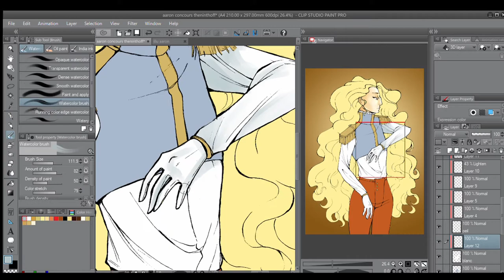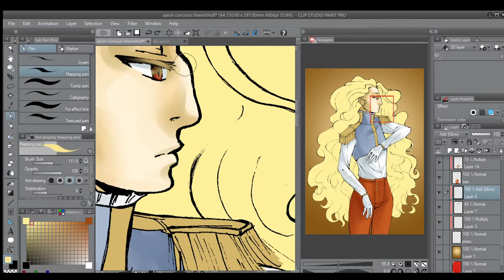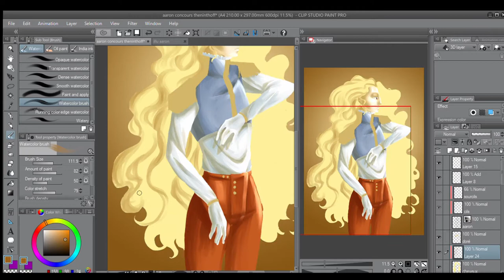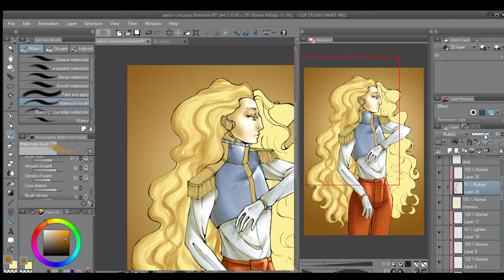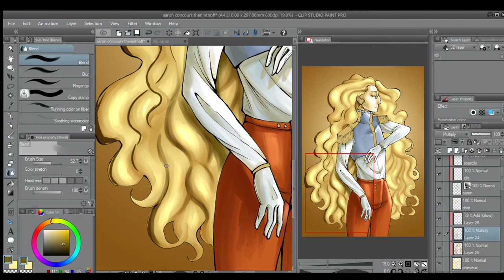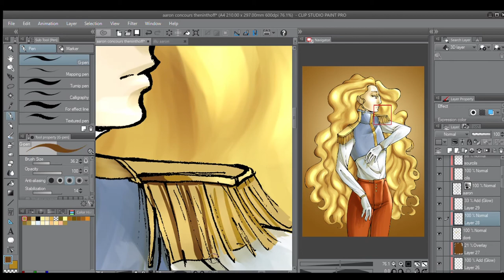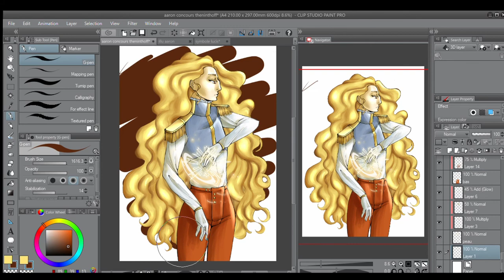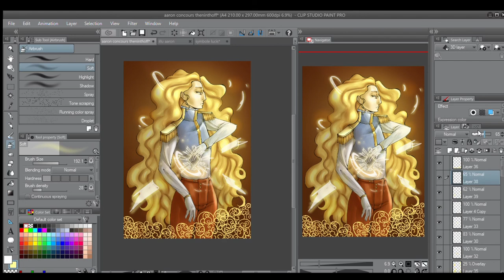[Speed drawing #7] Aaron Lucis (OC) | Speed paint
N'hésitez pas à liker, commenter et partager si vous appréciez mon travail !

__Matériel__ :
Clip Studio Paint Pro
Tablette XP-Pen Artist 15.6

__Musiques__ :
- Till the end of time, by Stefan Grossmann -

- Hero, by AugustRush / YourEmotions -